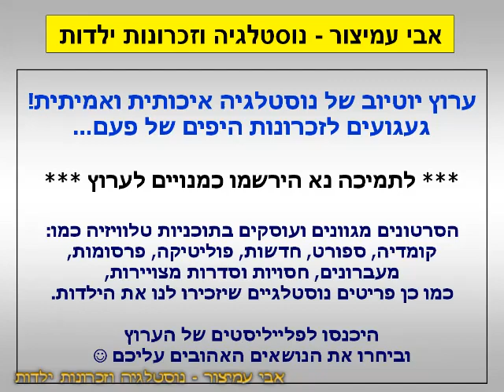הפסקת פרסומות - שמפו קרליין עם גלית גוטמן ❤️ - ערוץ 2 - שידורי טלעד - 17/09/1999 - סרטון #818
בסרט אי.טי - ערוץ 2 - שידורי טלעד - 17/09/1999
קרליין - שמפו 10 עם ההגנה המשולשת - עם גלית גוטמן המהממת - מזל טוב ליום הולדתך!! ❤️

בברכה,
אבי עמיצור.